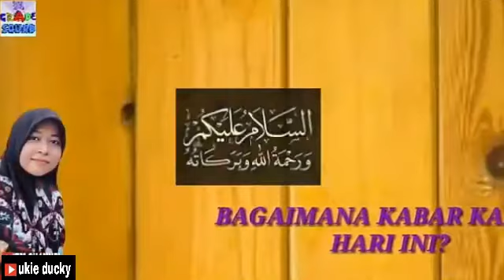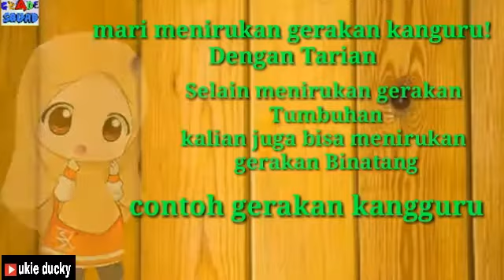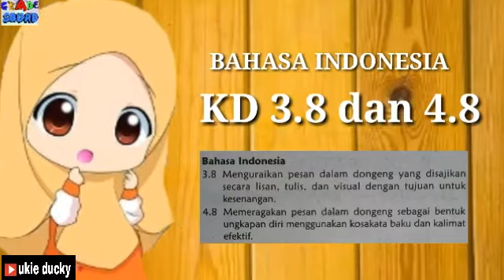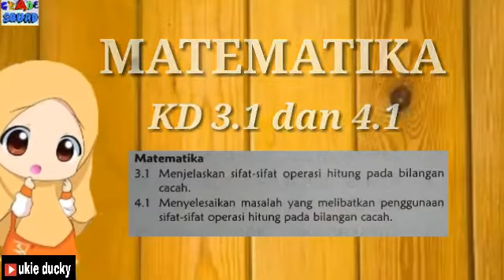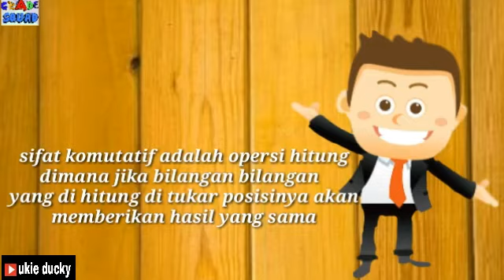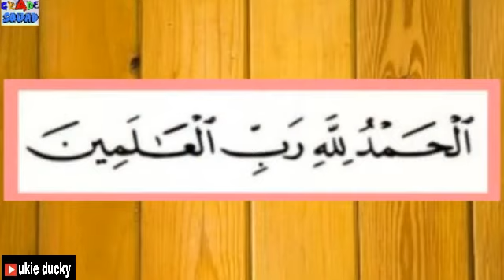pembelajaran 3 subtema 2 tema 2 tematik kelas 3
Assalamualaikum wr wb selamat datang kembali di channel UKIE DUCKY
Bersama Kak Rahma (Rahma masfufatin)
Selamat belajar